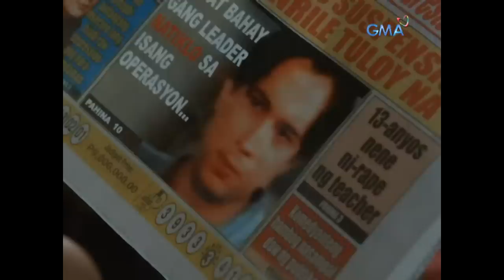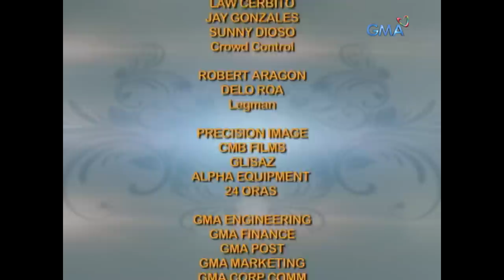Magpakailanman: The four-time widowed woman | Full Episode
Most of us wish that we could find that one person whom we'd call as "The One." But for Bega (Rhian Ramos), she did not just get married once, twice, or thrice—but four times, although she was always widowed by the men she truly loved. Will she ever find the love that she deserves, or is this really a "curse" that she believes will stay with her forever?

Watch episodes of 'Magpakailanman' every Saturday evening on GMA Network, hosted by Ms. Mel Tiangco. This episode, "Ang Byudang Naka-itim: The Rebecca Laurente Story," features celebrity guests Rhian Ramos, Raymond Bagatsing, Mark Herras, Bobby Andrews, Neil Ryan Sese, Ina Feleo, Mariel Pamintuan, Milkcah Nacion, and David Remo.